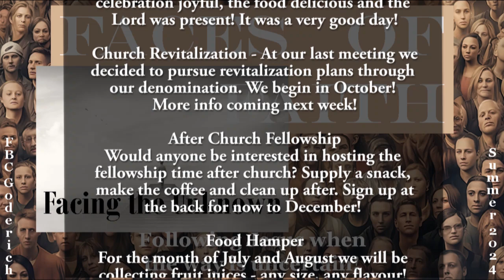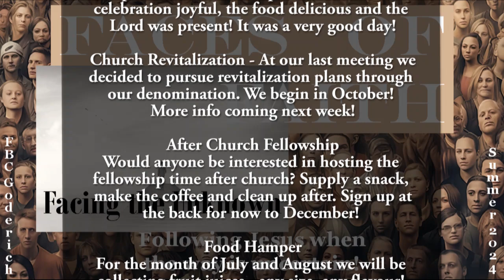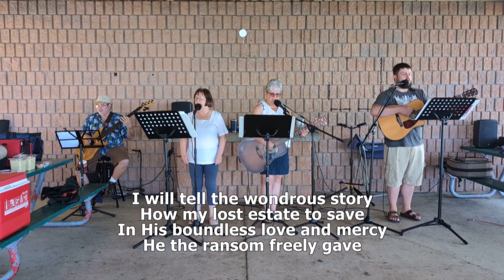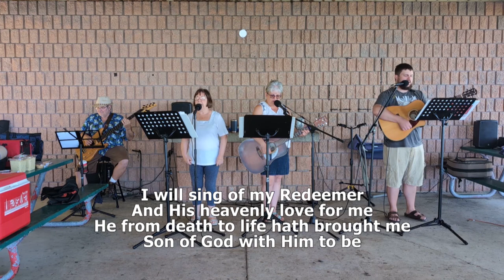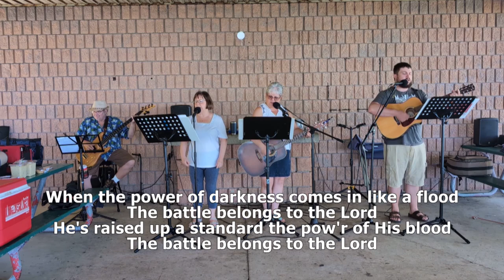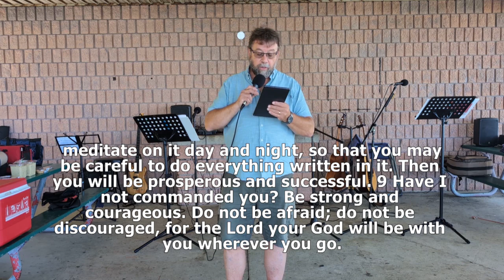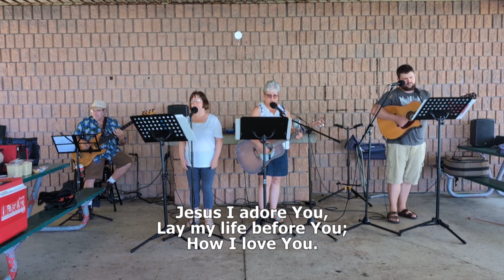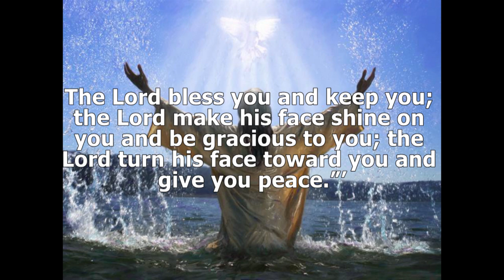Sunday August 25, 2024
Beach Sunday Service! Baptisms, Picnic, Worship!

How do you face the unknown?

Unfortunately, we only recorded 4 of the 7 baptisms and missed parts of the service. Our apologies for this.

Chapters
Introduction: 0;00
Congregational Song: 4;18
Family Prayer - Baptismal Candidates: 6;53
Congregational Song: 20;40
Bible Reading: 23;22
Message: 25;34
Baptismal Statements: 39;48
Congregational Song: 44;42
Baptisms: 46;35